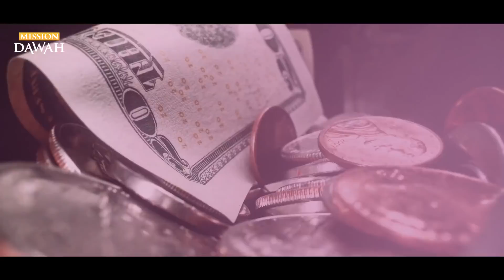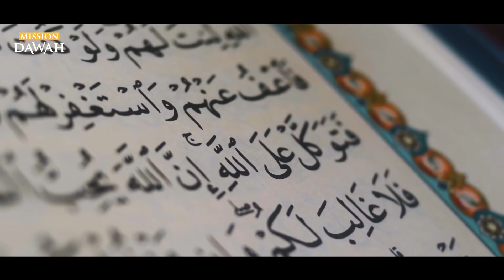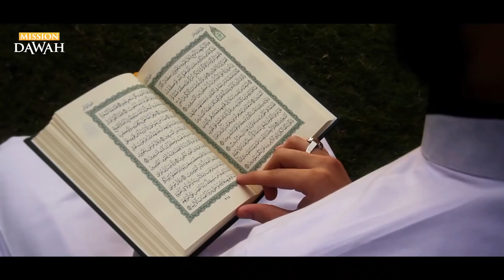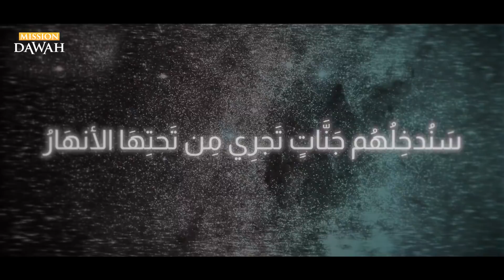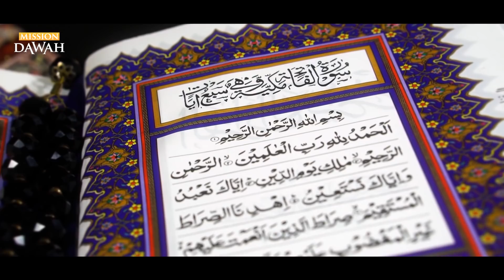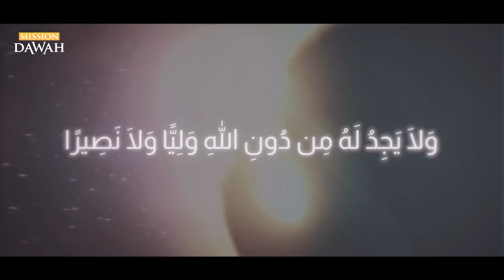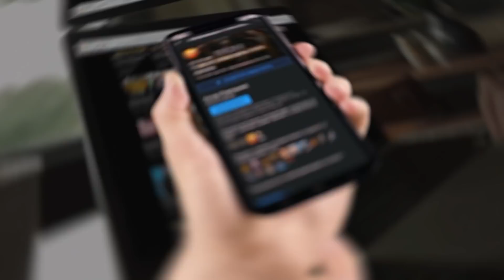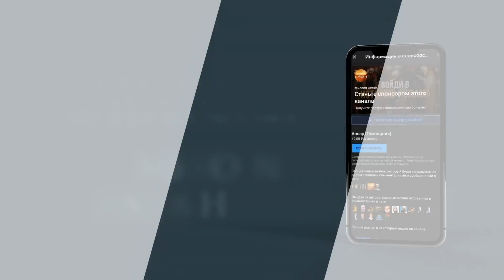КОГДА В ГОЛОВЕ ГОЛОС ШАЙТАНА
Такое случается со всеми. У многих людей бывает такое. В голове зарождается мысль, и они начинают двигаться к её осуществлению. Мусульман тоже иногда затягивает. Материализм — это серьёзная «штука». Ничего такого, что у тебя прекрасный дом, прекрасная карьера, и ты неплохо живёшь, ничего плохого, но мы живём совсем не ради этого. Нас поместили на этой землю не для этого. Нас поместили на земле для более высоких целей. Но когда ты держишь свой дом или ключи от дома, не только в своих руках, но и в своём сердце – то это уже серьёзная проблема.  Потому что это твой дом.

Помните историю про женщину, с которой я познакомился? Миллионершу из Вегаса? Помните Мусульманка? Миллионерша! У неё был роскошный гигантский особняк! Боже мой! Особняк! Одна только лестница чего стоит, в особняке 45-спален (так, между прочим)… А лестница, представьте себе дорогой шёлк, вы бросаете его, и он плавно  стекает вниз по ступенькам,так вот они были из такого мрамора с шелковистой отделкой. Просто с ума сойти! Её обеденный стол был человек на 40. Длинный стол, как будто из какого-то замка. Искусственный водопад во дворе за домом. Так вот она попросила меня провести беседу с молодёжью. Так вот.

В итоге я дал урок о толковании суры аль-‘аср у неё дома. Хорошо помню, как после урока она подошла ко мне и говорит: «Брат, у меня проблема.» Я говорю: «Что случилось?» Она говорит: «Я не хочу расставаться с этим домом. Мне не нужен Джаннат. Я предпочла бы остаться здесь.» На что я ответил: «Простите, но вам уже довольно скоро придётся выписаться отсюда и вам с этим лучше смириться.»

Она была из бедной семьи, разбогатела, Альхамдулиллях, чего у неё только теперь нет, но то, что у вас в руках не должно засорять ваше сердце. Понимаете? Шайтан способен на такое, он может окружить вас всем этим, и вы начинаете жить ради этого.

Вы обратили внимание насколько иногда люди озабочены внутренним интерьером своего дома? Стоит подвинуть что-то, как они начинают кричать… «Поставь на место!» Вы видели такое? А это уже указывает на то, что в этом и есть их жизнь. В этом и заключается вся их жизнь. Картины должны висеть в определённом порядке, шторы должны висеть в определённом виде, тарелка должна стоять тут, «мне нравится, когда чашки стоят в том шкафу, зачем ты убрал их в другой шкаф?» Просто какое-то обсессивно-компульсивное расстройство… Как будто в жизни нет больше ничего важнее… И тут ты начинаешь думать, что дальше уже некуда, и никаких более важных приоритетов в жизни уже не осталось… Понимаете? И это касается не только нерелигиозных материалистов… Поверьте, я встречал братьев и сестёр, которые преподают уроки тафсира, очень набожные люди в общине и всё такое… Но религиозные знания, и религиозный характер — это две разные вещи. Две совершенно разные вещи. И не надо их путать, это разные вещи. Если кто-то обладает знаниями, это не значит, что они живут простой жизнью и что их жизненные приоритеты расставлены верно.

Люди чьим пристанищем, конечным пунктом в который они вернутся, станет Геенна – Джаханнам, и они не найдут себе никакого чистилища, никакого очищения от Огненной Геены. «Махис» от слова «махаса», то есть «очищаться от скверны», «отмываться от грязи»… Они не найдут себе никакого вызволения из Огненной Геенны. Они не спасутся от Огненной Геены.  Пусть Аллах, Свят Он и Велик, убережёт нас от людей Ада. А те кто уверовал, и совершал благие деяния. Скоро Мы введём их в Райские сады, у подножия которых текут реки, то есть текут прямо под ними и они останутся в них на веки вечные.Такого истинное обещание Аллаха… Истинное… слово «хаккан» относится к «мансубу» поэтому мы говорим [насба ‘аля-ль игхра-а] то есть Аллах говорит, что поистине, несомненно, так и будет… Верьте в это так, будто вы уже видите это наяву. И чьё слово правдивее, чем слово Аллаха? Если говорить о словах. [асдаку киля] в грамматике это называется тамьиз, то есть «киля» это мансуб тамьиза «асдаку». Таким образом кто может быть правдивее в словах, чем Аллах?